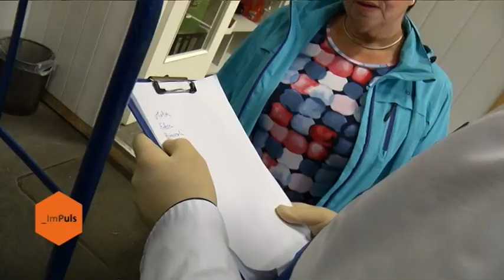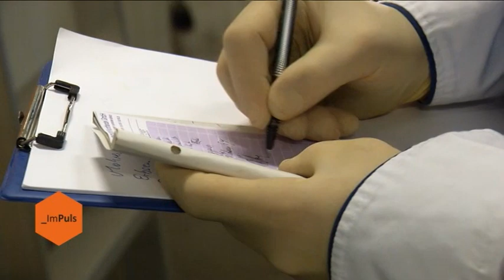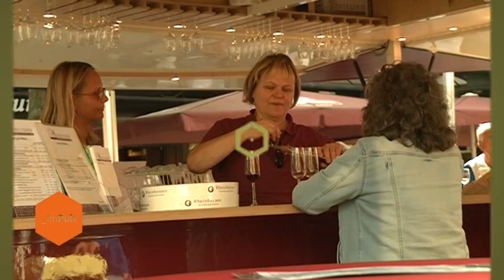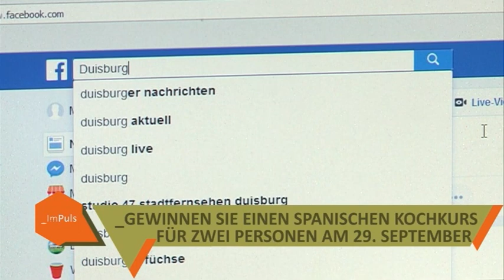IMPULS | #25 | UNTERWEGS AUF DEM DUISBURGER GROSSMARKT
Wir besuchen das frühmorgendliche Treiben auf dem Duisburger Großmarkt. Außerdem sprechen wir mit Gastronom Frank Schwarz über die Besonderheiten des Standortes. Was macht den Duisburger Großmarkt so attraktiv?